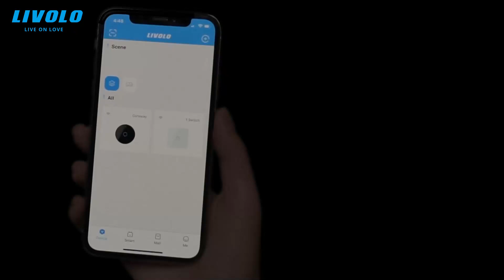Livolo smart switch, one key to set the lighting atmosphere, bring different surprises to life.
If you want to learn more about Livolo products, welcome